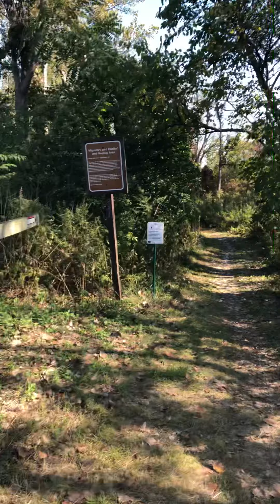October 9, 2020